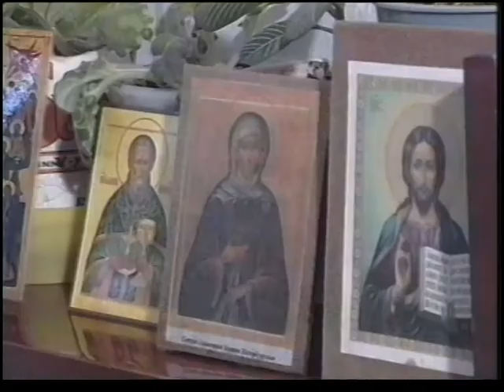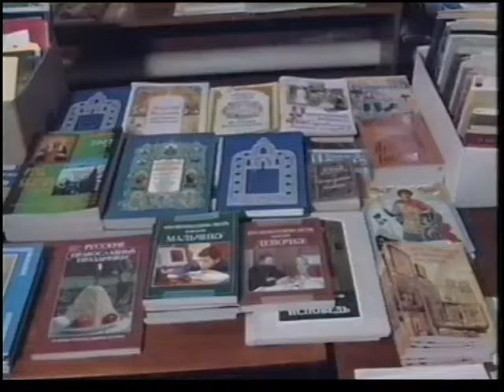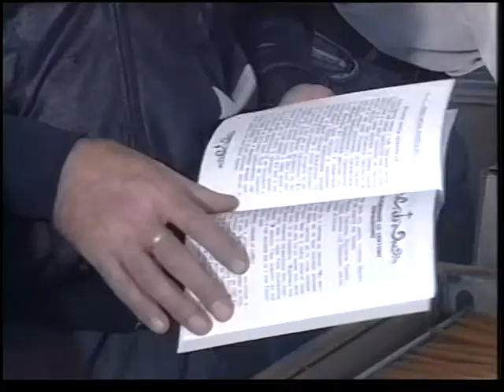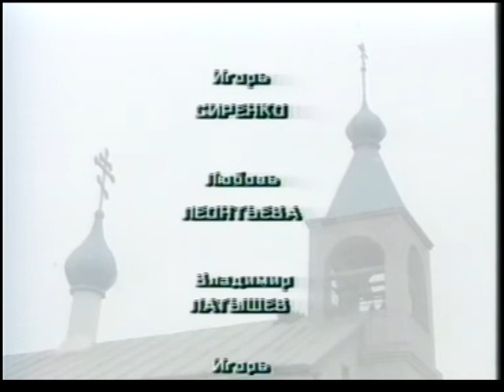Передача "Свеча". Храм Святого Иоанна Кронштадтского в Волгограде.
В 2001 году была записана передача о Приходе храма Святого праведного Иоанна Кронштадтского, что в Краснооктябрьском районе Волгограда и о его настоятеле иеромонахе Елисее (Фомкине). В передаче рассказали о жизни прихода, о его буднях и нуждах, поговорили с его прихожанами.